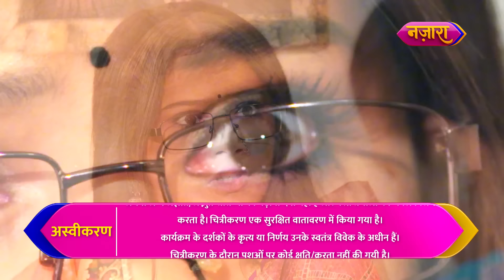Lakshmi Hui Pregnant? | FULL EPISODE- 167 | Dhartiputra Nandini | Nazara TV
Aakash aur Lakshmi ke milan ke baad inke beech gholne dher saara pyaar kya aanewala hai ek nanha mehmaan? Aage ki kahani jaanne ke liye dekhiye, Dhartiputra Nandini ke full episodes.